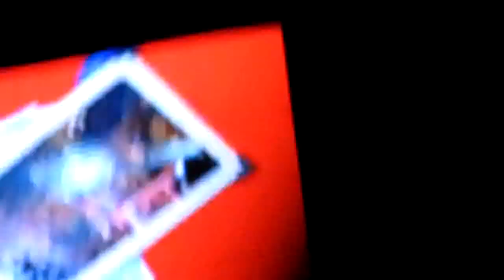PCD Live in Manila - Stick With You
The Pussycat Dolls - Doll Domination Tour Live in Manila @ SM Mall of Asia Concert Grounds on June 11, 2009.. Enjoy!